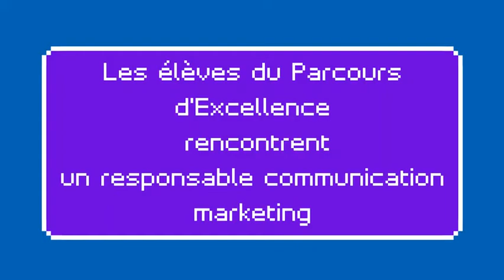Parcours d'Excellence : rencontre avec un responsable communication marketing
Le mardi 26 avril, les élèves du Parcours d’excellence ont rencontré Madame Centaure, un parent d’élève qui exerce le métier de responsable communication marketing. Elle s’est entretenue pendant une heure avec eux.